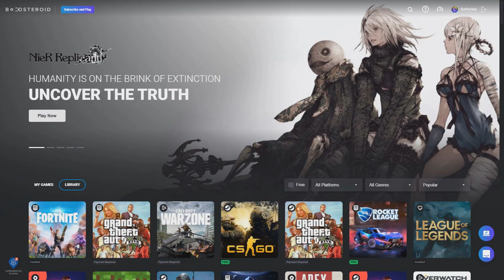Minecraft: SURVIVAL #10 - İSTİLACILAR ve DUYGUSAL ANLAR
Bu video Boosteroid reklamlarını içermektedir.

Bugün Minecraft Survival serimizde, çevre düzenlemesi yapıyor ve bir yandan da son gelişmeler, hislerim ve düşüncelerim hakkında muhabbet ediyoruz.
İyi seyirler.